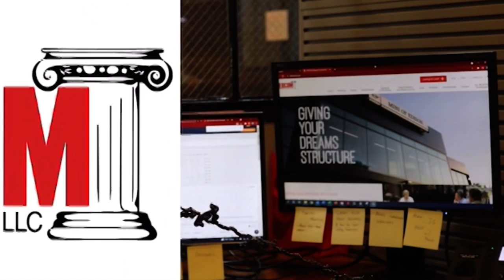The Office comes to Westfield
REDCOM parody of The Office intro